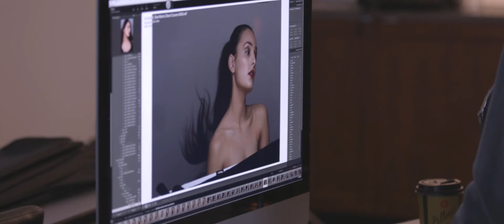Rae Morris - Editorial Photoshoot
What a brilliant week we had with Rae Morris! 💕💕💕
She taught participants everything there is to know about the art of editorial makeup!
We finished the week off with an Editorial Photoshoot where each student created looks based on what they'd learnt throughout the short course. Some seriously gorgeous looks were created!